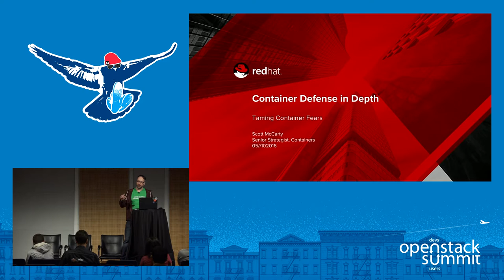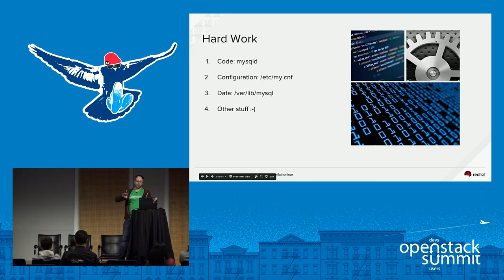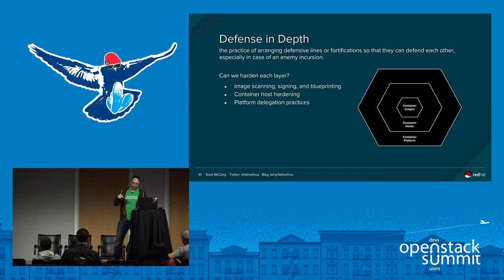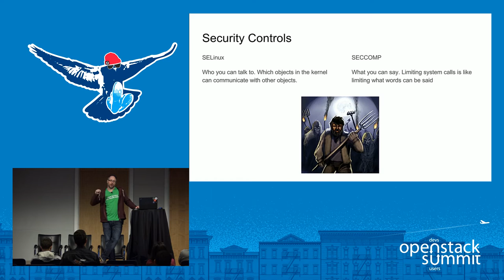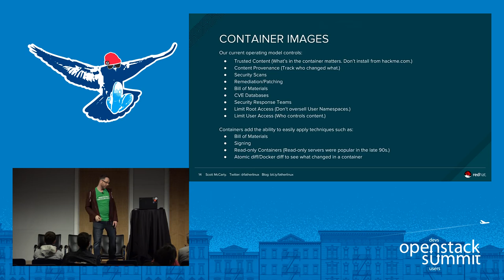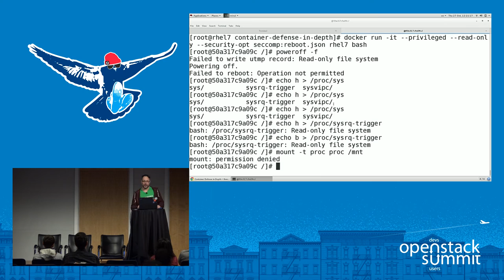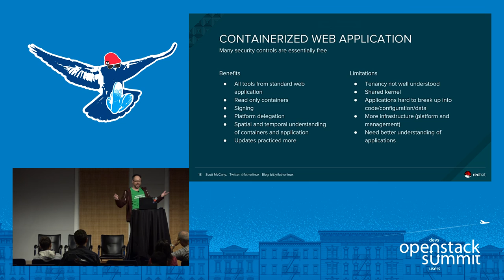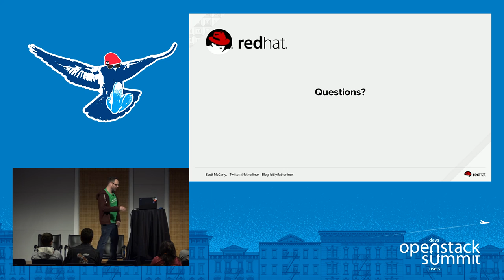Container Defense in Depth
Defense in depth is an information assurance technique used to protect a system from any particular attack - use of blended countermeasures, working together to meet control and governance requirements. In a containerized world, defense in depth is applied by thinking about security within a container, on the container host and at the container platform layer. This talk will cover numerous technologies and practices at each layer - from kernel quality, SELinux (svirt), SECCOMP, and use of root,